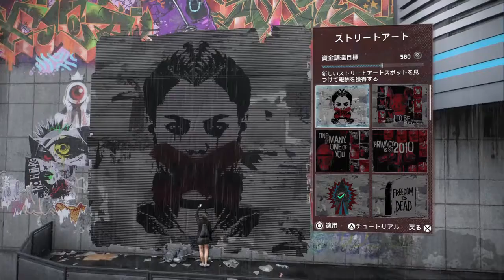Watch Dogs®: Legion_202011032チームメンバー拉致奪回ミッション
ウォッチドッグス レギオン